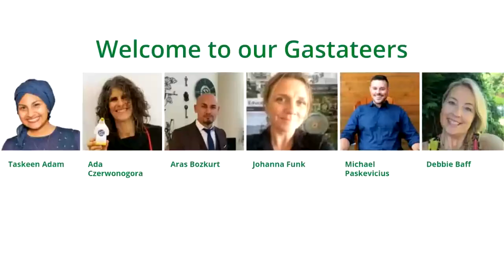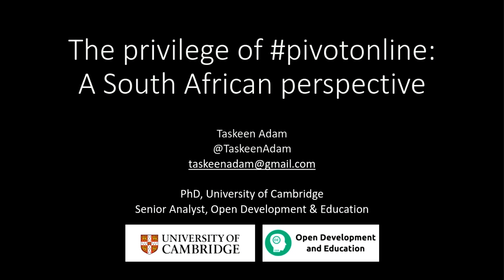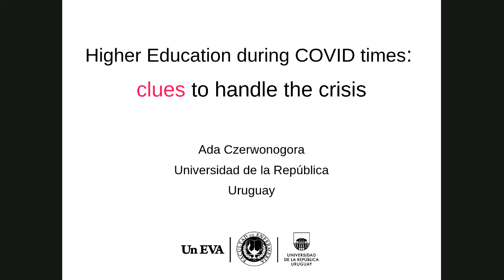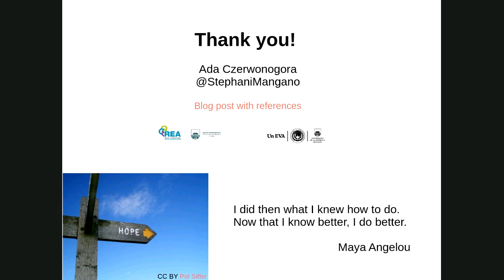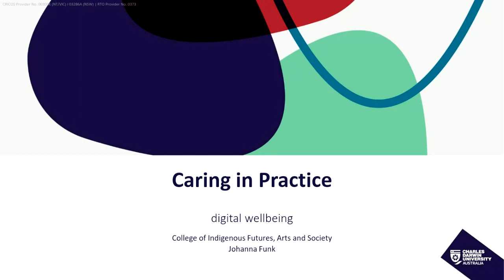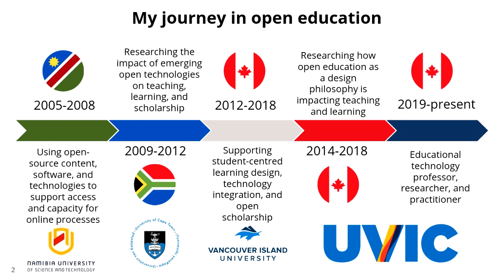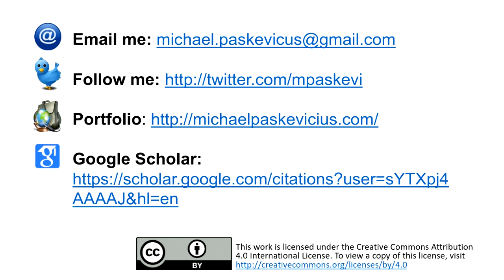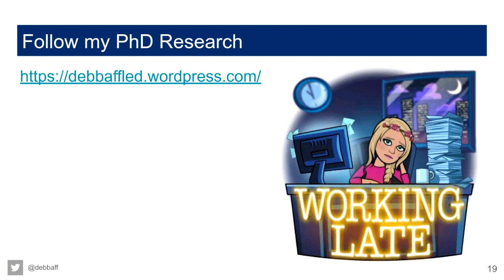GO-GN ‘Crisis & Care’ GASTA